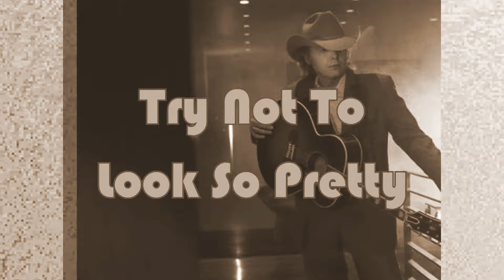TRY NOT TO LOOK SO PRETTY - Cover - ( Norm Davis - Stormin' Norman AU )